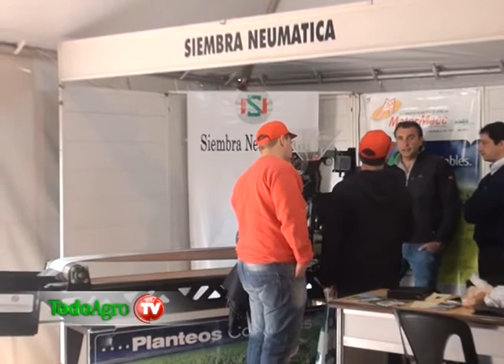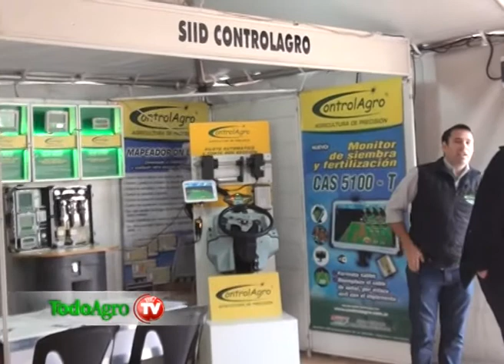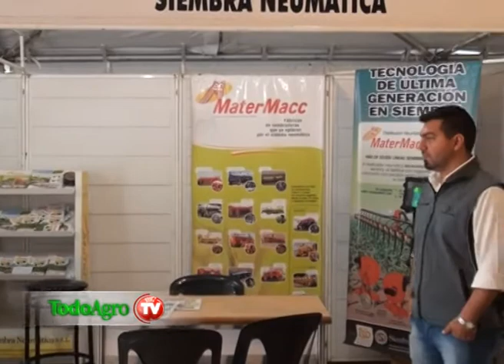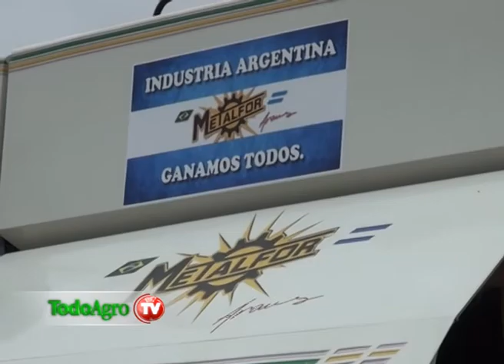Entrevista a Mario Bragachini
15º Curso de Agricultura de Precisión y Expo de Máquinas Precisas.